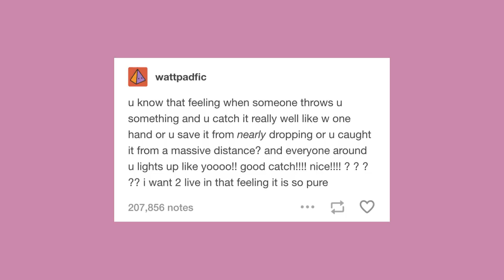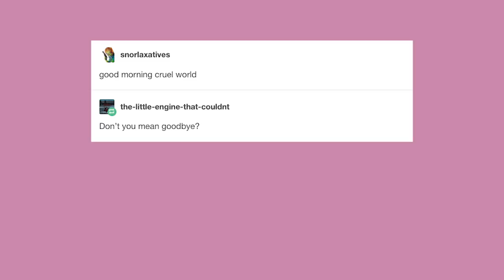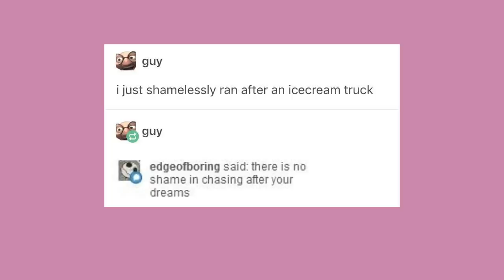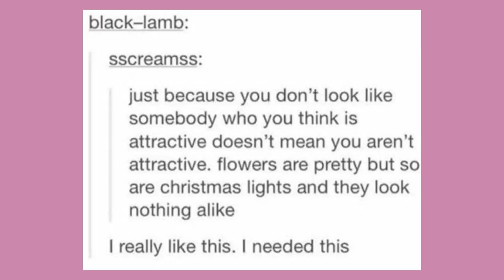Late Night Tumblr Posts "We're Getting Wholesome Today!"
Check out the Hearts For Sale Animation Website and Kickstarter!

Got Stuff You'd like to Send? Send it to:
P.M. Seymour